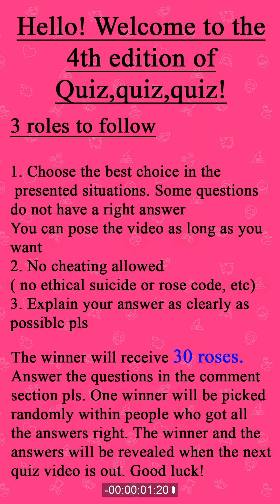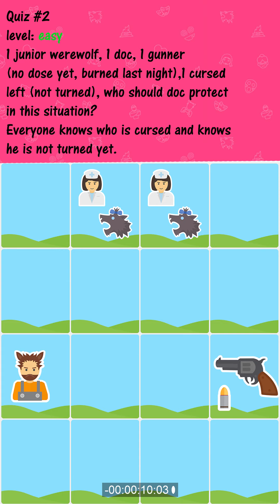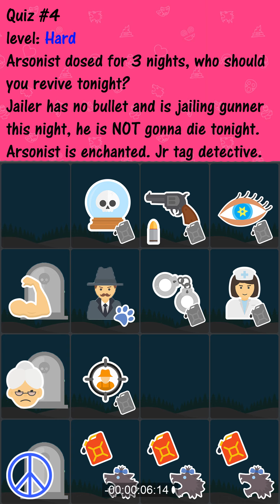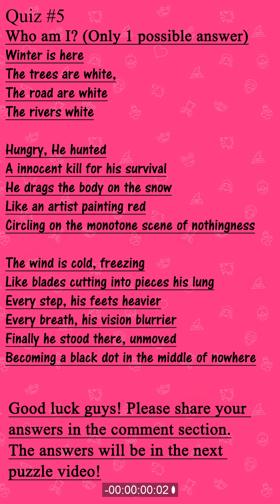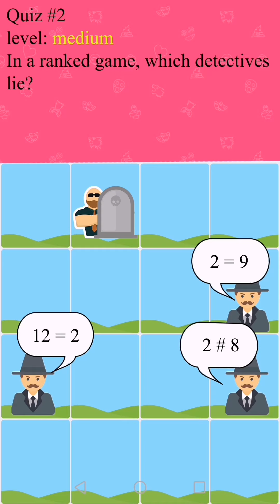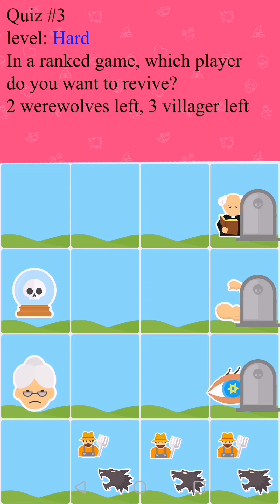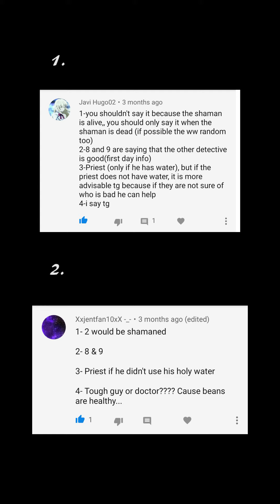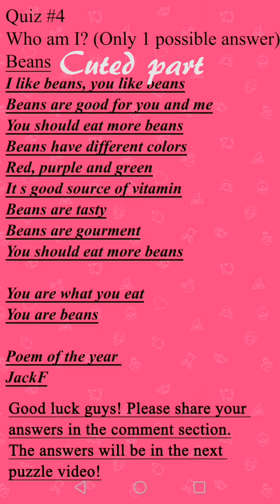Werewolf Online Quiz time! #4 🧐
Hi guys, please share your answer in the comment section
Good luck solving the quizzes! 🤗

Our clan is now open! Name: Noobs' Castle #2

0:09
Title: Super Smash Bros. Ultimate - Main Theme
Composition Supervisor: Hideki Sakamoto
Composition: noisycroak Co., Ltd.